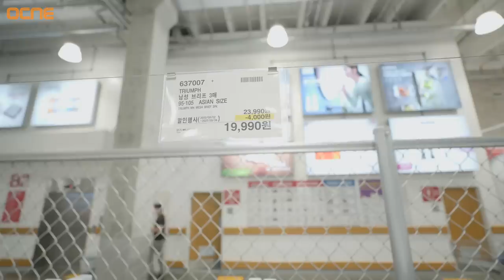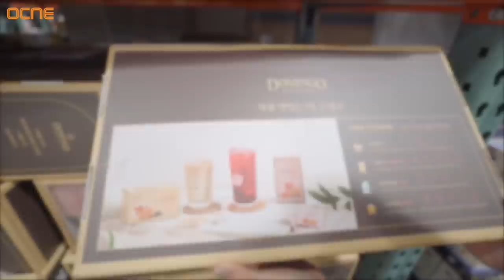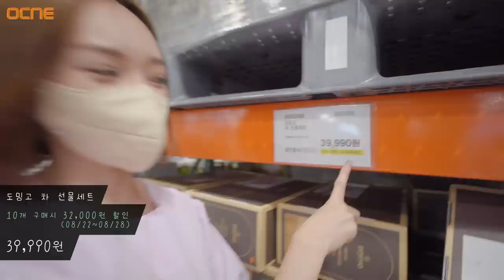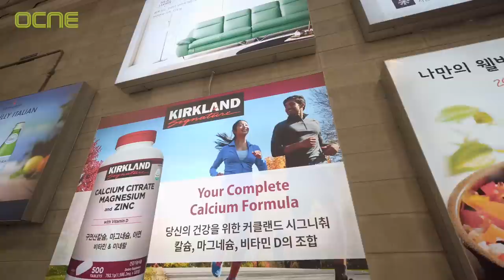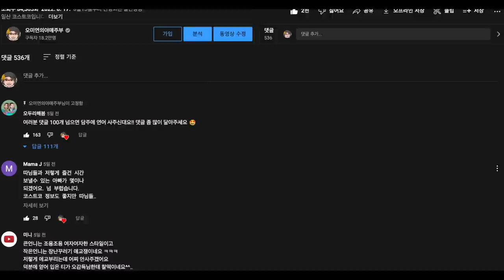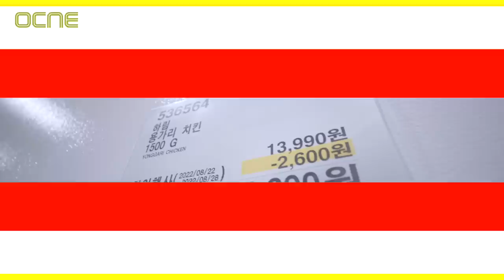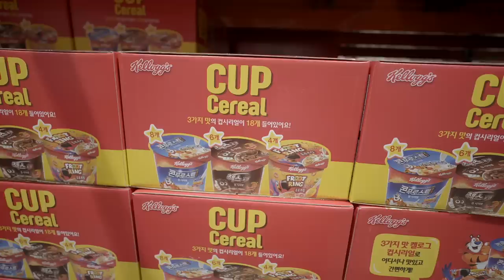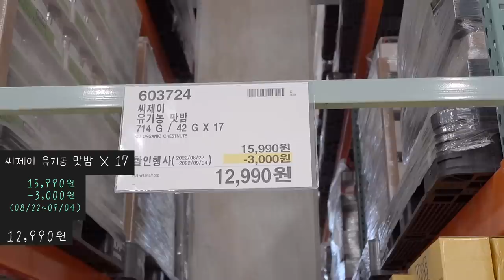[코스트코 할인정보🛒] 딸들 데리고 코스트코 갔다가 망한 사연..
여러분들 덕분에 연어 접신 할 수 있었습니다!! +_+
다음은 옷 쇼핑 가자고 꼬드겨볼게요!!! (ㅋㅋㅋㅋ)
다들 감사합니다

OCIC FILM
비지니스 상담
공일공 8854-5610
오성민 감독